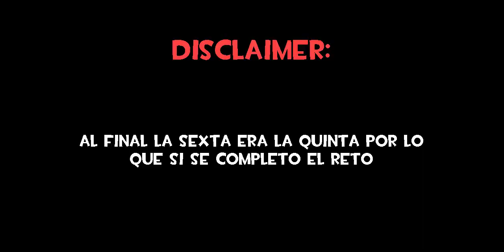Team Fortress 2 l Retos casuales con los panas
Agradecimiento a los pibes:

AlanMudkip: @AlanMudkip
Canscrat: @canscrat
Incafox: @incafox
Kriz: @Krizzz
SoyJulian (que salió un segundo): @SoyJulianYT
y Neko (idea de Kriz): @neko5157
Cosas interesantes C: